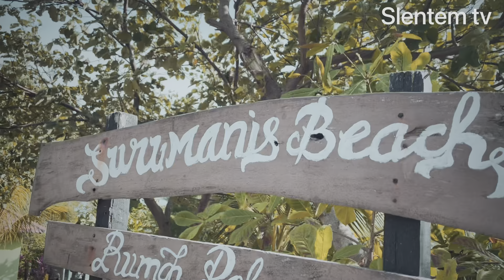Surga di balik bukit | Pantai Surumanis kebumen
Keindahan di balik bukit, Pantai Surumanis Kebumen, pantai yang sedang viral di Kebumen
Nuansa tebing tebing bukit yang exotist yang semakin memanjakan mata,..